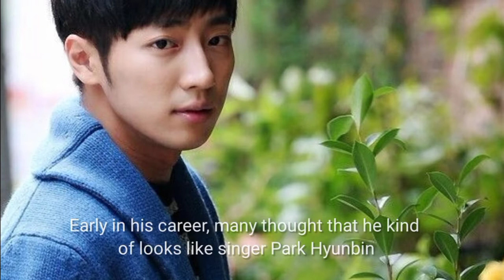Lee Sang-yeob Biography [Eve]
Lee Sang-yeob (born May 8, 1983) is a South Korean actor. He is best known for starring in the sitcom Living Among the Rich (2011–12), the melodrama The Innocent Man (2012), the period drama Jang Ok-jung, Living by Love (2013), and the fantasy drama While You Were Sleeping (2017). Lee was cast in his first leading role in the weekend drama A Little Love Never Hurts (2013). He recently gained immense recognition for portraying the role of Yoon Gyu-jin in the weekend drama Once Again (2020).

“Eve” is a new romance drama about a chaebol’s 2 trillion won (approximately $1.7 billion) divorce lawsuit that shocks the entire nation. Unbeknownst to the public, the lawsuit is the result of a carefully calculated revenge scheme 13 years in the making.

Seo Ye Ji will star in the drama as Lee Ra El, the dangerously alluring woman at the center of the divorce lawsuit, while Park Byung Eun will star as Kang Yoon Kyum, the CEO of LY Group. After experiencing the shocking death of her father at a young age, Lee Ra El has grown up into a femme fatale who is determined to take down Kang Yoon Kyum, one of the main culprits responsible for destroying her family.

Lee Sang Yeob will star as Seo Eun Pyung, the youngest member of the National Assembly and a rising star in the political sphere who has caught the attention of the entire nation. Seo Eun Pyung started out at an orphanage, and in spite of his painful past, he has managed to overcome many hurdles in order to rise to the top. However, after meeting Lee Ra El, the promising young politician is prepared to throw everything away for love.

©️If anyone has an issue with the picture/s and videos, please get in contact with us, There we can discuss, if you want me to mention or you want it to be deleted. It is difficult the credit all pictures because I have most of the photos from websites & Pinterest without any credit.